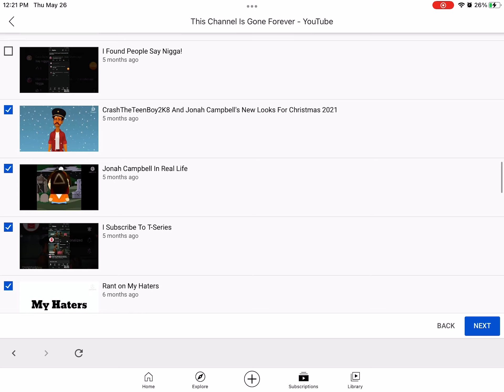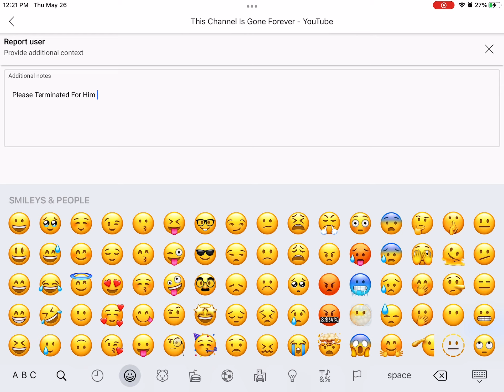Report Coco Bandicoot Uttp Terminate